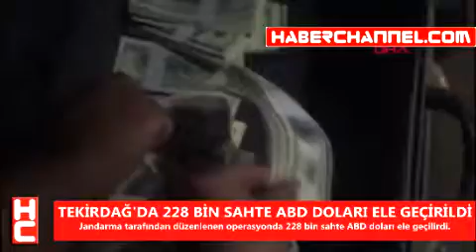TEKİRDAĞ'DA 228 BİN SAHTE ABD DOLARI ELE GEÇİRİLDİ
Jandarma tarafından düzenlenen operasyonda 100 dolarlık banknotlar halinde 228 bin sahte ABD doları tutarında sahte dolar ele geçilirdi.